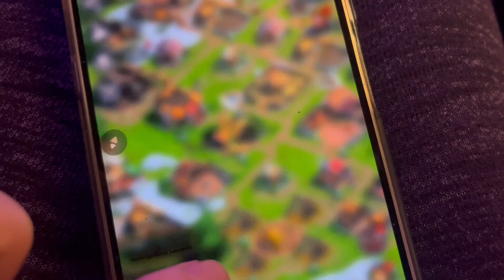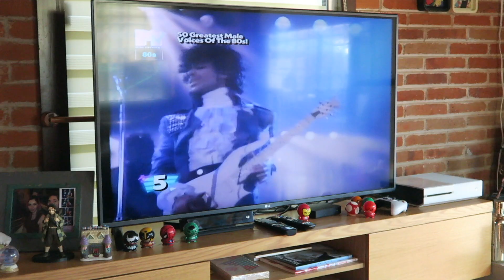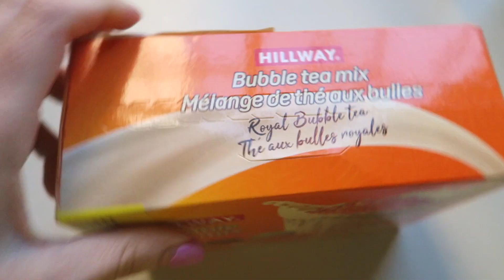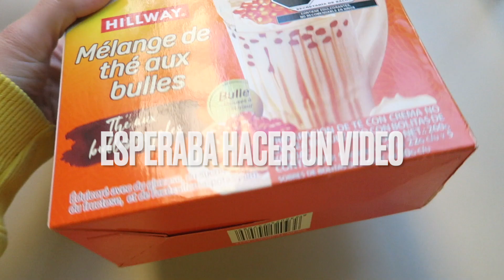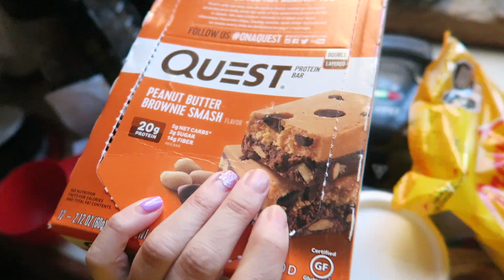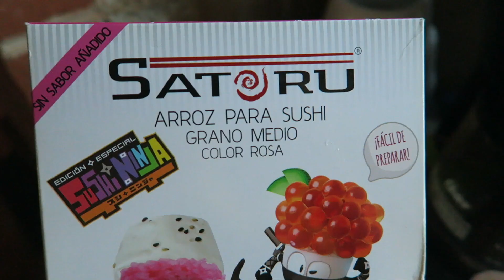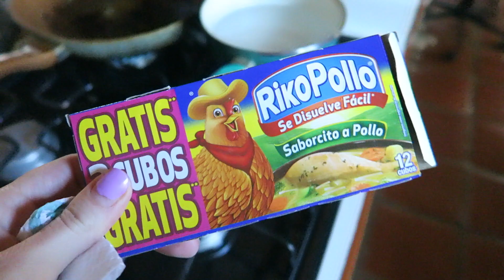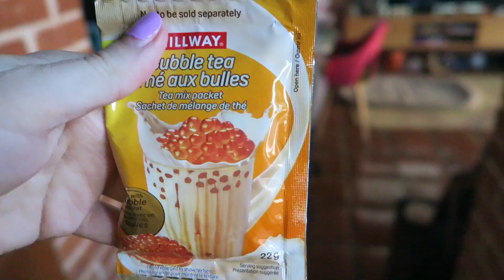Vlogmas 20 ¡I am a better chef now! /haciendo Bubble tea Warhammer 40,000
En este Vlogmas 20 descubrimos que ¡I am a better chef now!  y haciendo Bubble tea
Warhammer 400000

Instagram LitziaBeltran
Snapchat LitziaBeltran